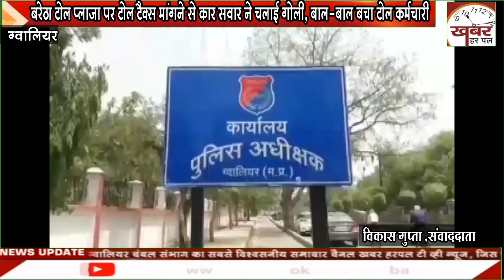बरेठा टोल प्लाजा पर टोल टैक्स मांगने पर कार सवार ने चलाई गोली, बाल-बाल बचा टोल कर्मचारी